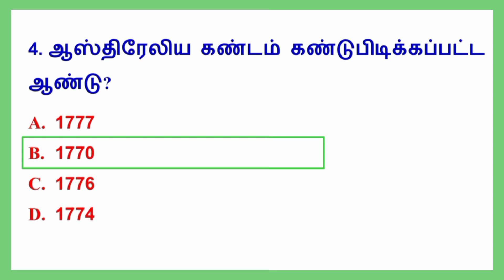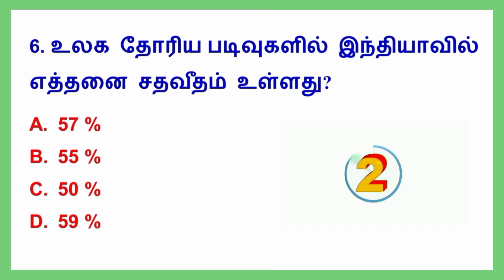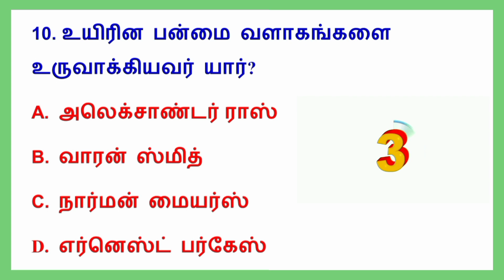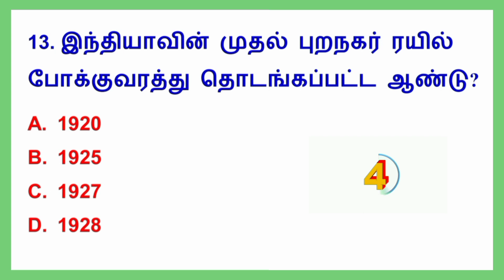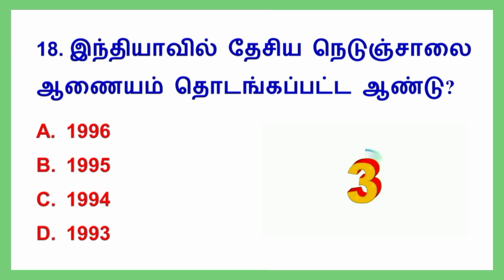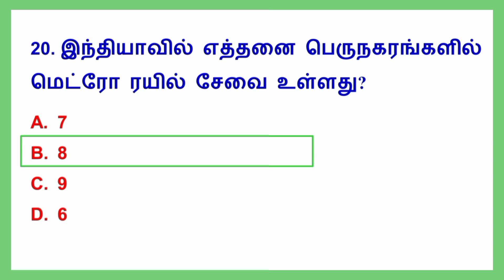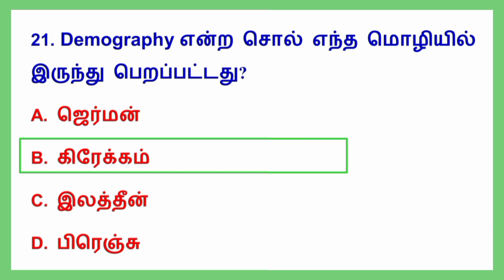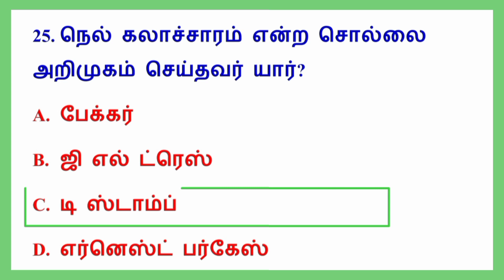PGTRB GEOGRAPHY QUESTION & ANSWER - 2| PGTRB GEOGRAPHY SYLLABUS |TRB GEOGRAPHY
TRB geography study material
TRB geography question paper
TRB geography syllabus in Tamil
TRB geography coaching centre
pgtrb geography syllabus
TRB geography syllabus
details about TRB exam
pgtrb geography previous year question paper
pgtrb geography coaching centre in Chennai
PGTRB geography coaching in Salem
PG TRB GEOGRAPHY STUDY MATERIAL
pgtrb geography study material PDF
pgtrb geography Question paper